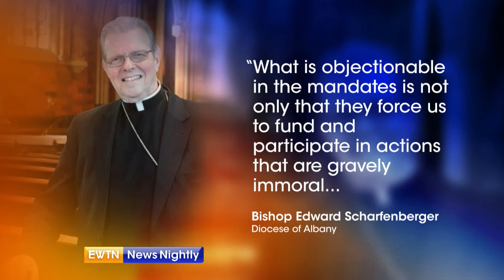Diocese of Albany Sues Over Abortion Mandate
The Diocese of Albany’s Mary DeTurris Poust tells us about the diocese’s lawsuit against insurance regulators that require abortion coverage.